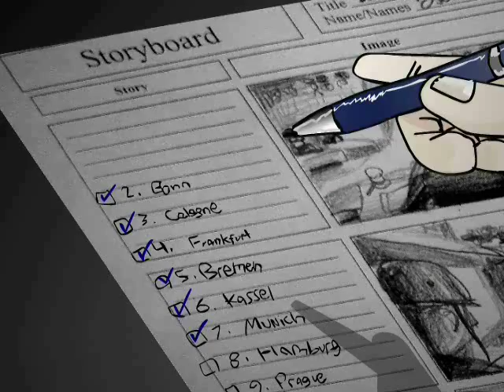The Last Mission - commercial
This is a school book project on "The Last Mission" by Harry Mazer. Made for an eighth grade English class.